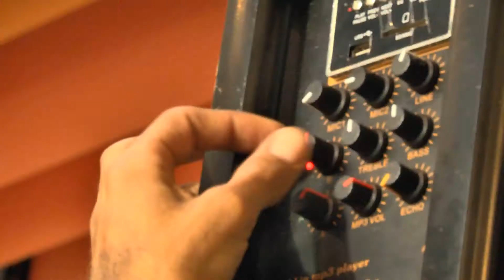ההכנות למופע של שושי בושי - הסרטון המלא בקרוב!!!!!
שושי בושי מתכונן למופע!!!